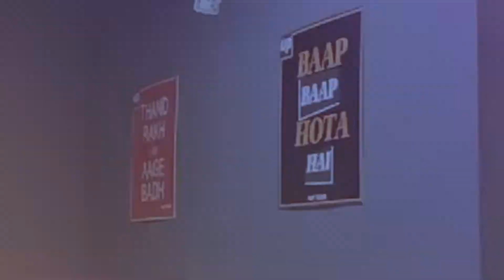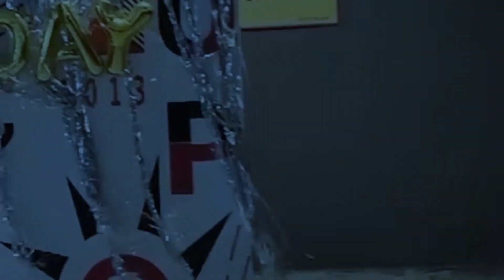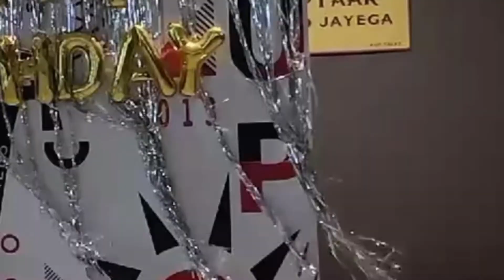Dive into Aarambh 2021 with Fluper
Are you excited to welcome Aarambh 2021 with us? We can't keep our calm as Aarambh is around the corner.